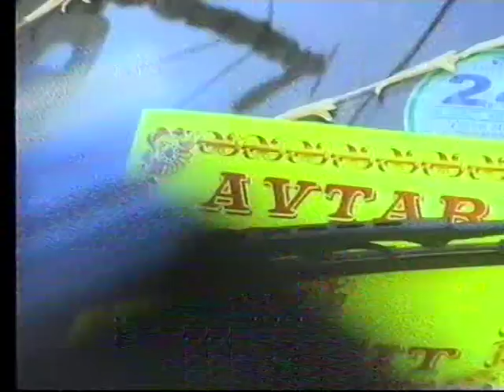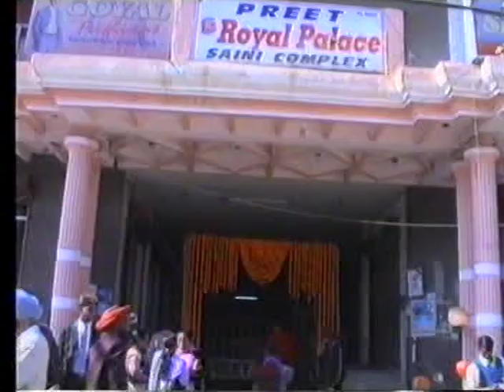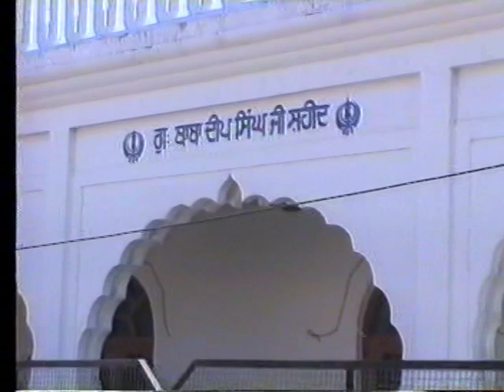Avtar Weds Manjit Wedding Video (Part - 01)